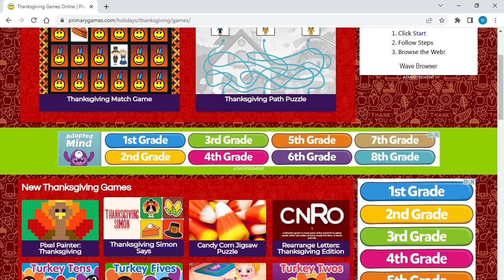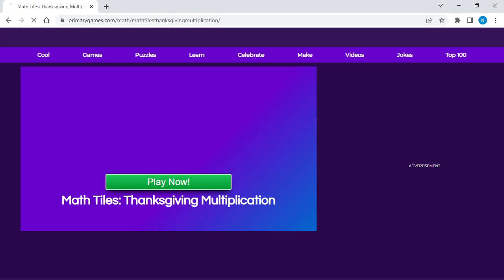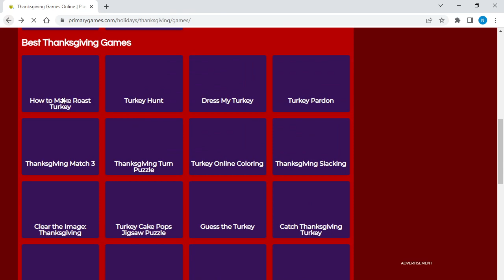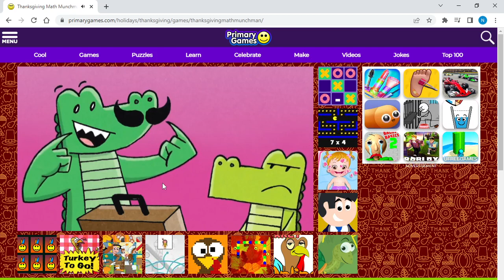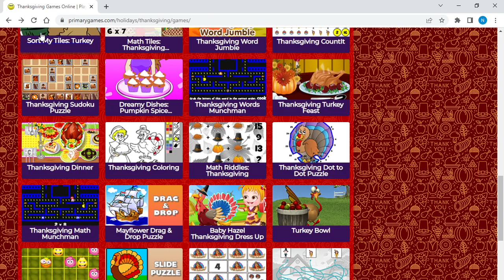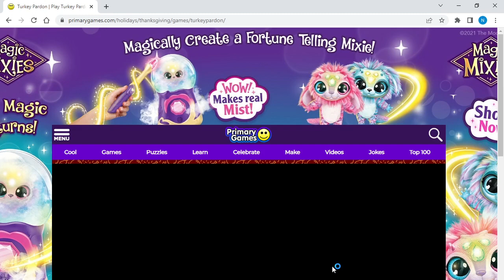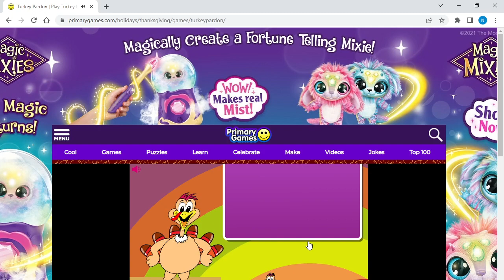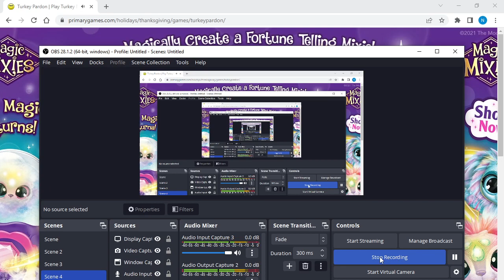Thanksgiving games | Part 2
I normally do gaming but every once in a while i change things up with me telling a story about my past.